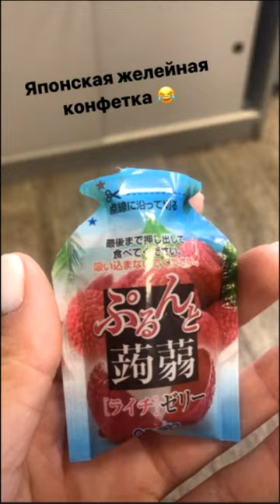Алиана Устиненко весьма органична в образе лося ))